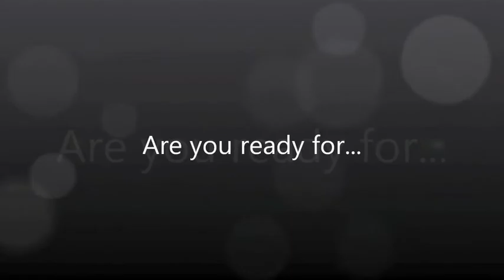Keller Williams Fontana IGNITE!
Take an inside look at Keller Williams University's newest course - Ignite!

Ignite has a single objective: to propel agents into immediate productivity. To achieve this goal, the course contains a wealth of fundamental and foundational real estate content, enhanced by productivity-based exercises, an online tracking system, practical job aids, and powerful scripts.

Ignite is designed to be delivered daily in the market center over one calendar month. The course consists of 18 two-to-three-hour power sessions with two additional sessions set aside for topics of a market center's choosing based on its specific need. Each week culminates with an accountability session.

Ignite can be taken multiple times and works hand-in-hand with the Keller Williams, MAPS, BOLD Experience. Contact your market center to sign-up!  STARTS JANUARY 9, 2012